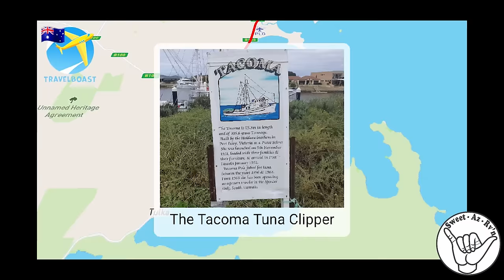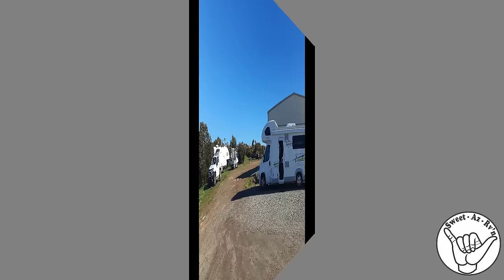Exploring Tumbly Bay And Port Lincoin Two Gems On The Eyre Peninsula.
❤️Exploring Tumbly Bay And Port Lincoin Two Gems On The Eyre Peninsula. Makybe, Fields of Gold , Painting, beaches, Off Grid what a life, check this area out, Visited Tumby, can you find all the murals  in this beautiful town. then off to Port Lincoln where a windmill is not a windmill , view from the top is amazing.
🔴S02E42
00:00 Introduction
00:35 Tumby Bay RV Park
02:24 Tumbly Bay art
03:08 Tumbly Bay Silo
04:10 Fields if Gold
04:26 Winter Hill Look Out
08:22 The Old Mill
10:50 Heading to the Tacoma
13:19 Matthew Flinders Statue
14:23 Tuna Pole statue
16:09 Makybe Statue
19:17 Bloopers